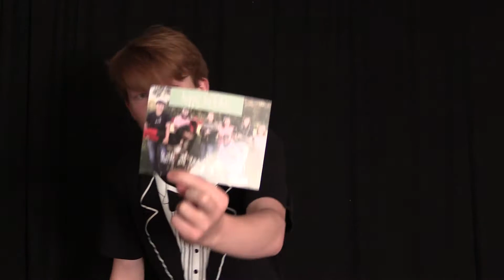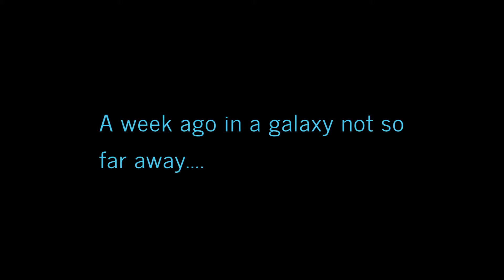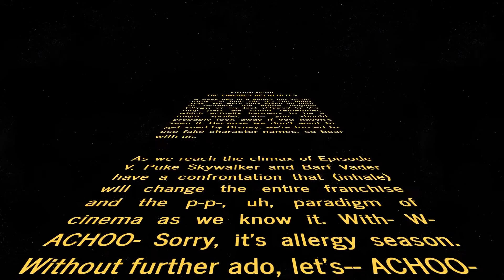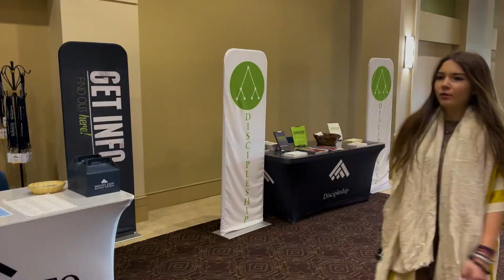Zion News Network's May Newscast - 2022